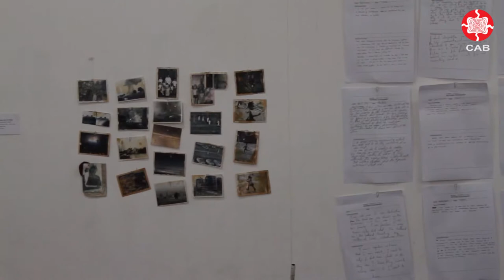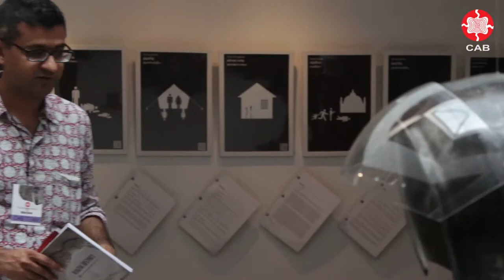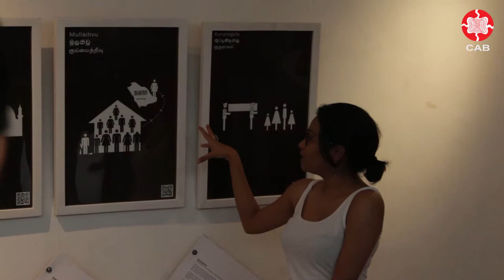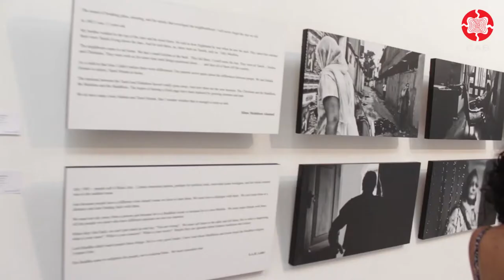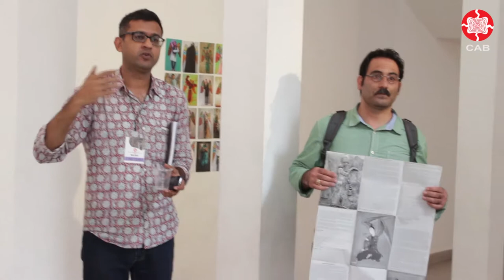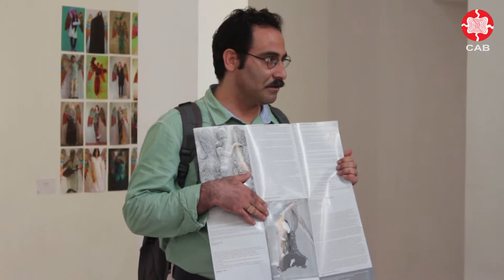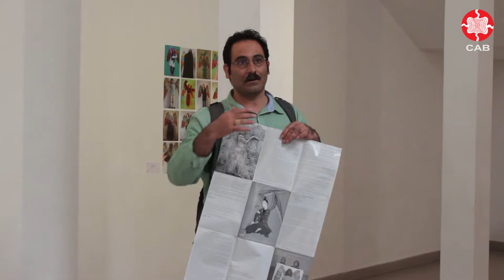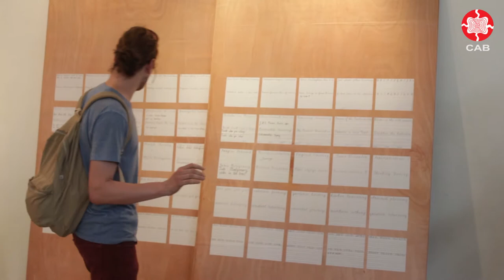CAB Curated Walk through Making History.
Curated Walk through Making History
JDA Perera Gallery
By Amit Kumar Jain (Curator, Colombo Art Biennale 2014)